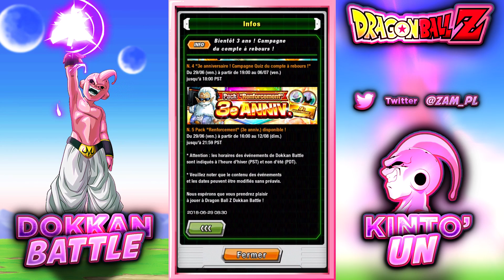PRÉ-CÉLÉBRATION DES 3 ANS ! LES TICKETS SONT LA !! LR METAL COOLER & GOKU SSJ4 TEC - Dokkan Battle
Dokkan OST - Gogeta ssj4
Dokkan OST - Omega Shenron End